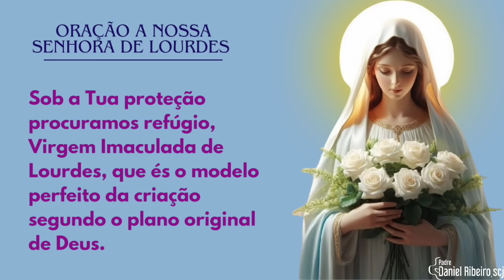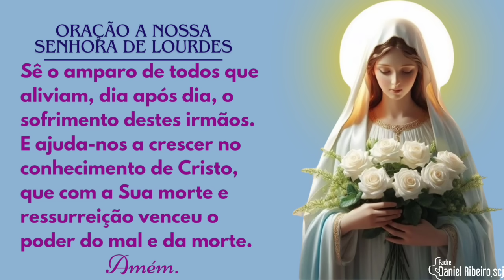4º Dia da novena a Nossa Senhora de Lourdes | Cura Espiritual